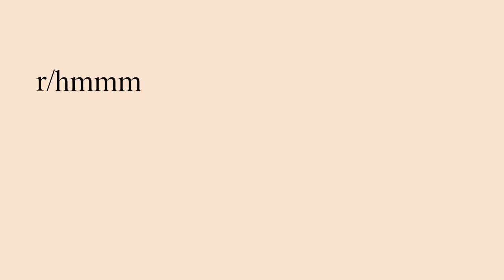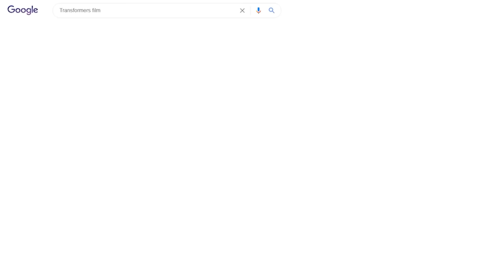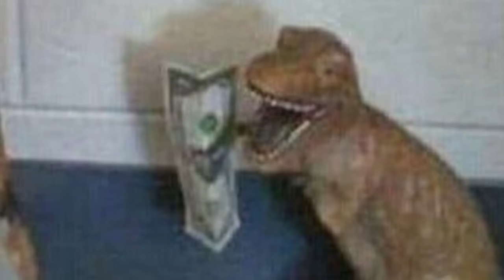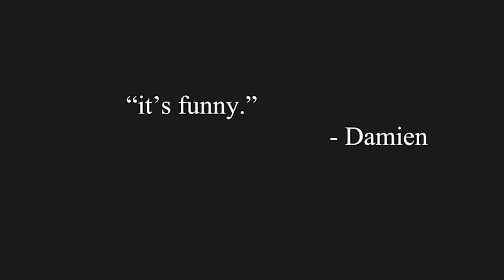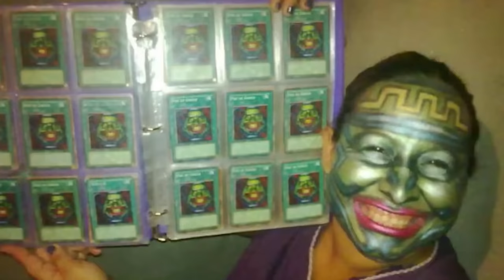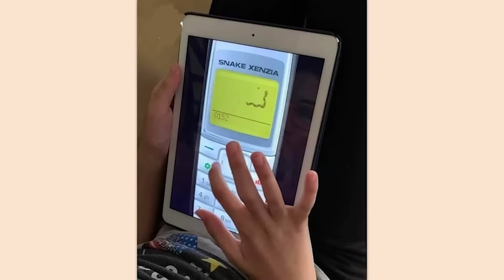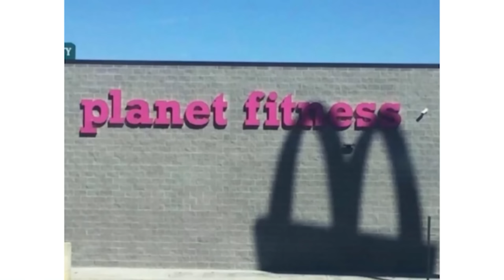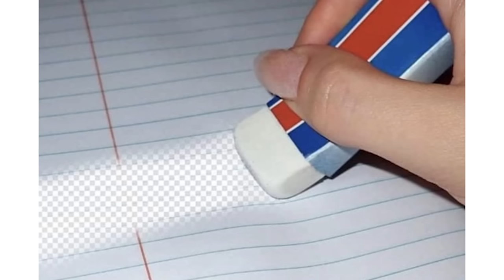TOP r/HMMM OF ALL TIME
An hour of the top posts from r/Hmmm on Reddit. Video credits below.

Damien | what's going on here?: 0:00
Jack | everyone. we have an announcement.: 10:13
Damien | wh- okay...: 24:24
Lexi | PLANE NOT FEELING TOO GOOD: 30:00
Damien | HE LOOMS BEYOND: 42:10